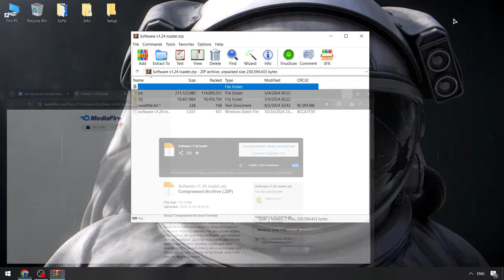KRNL Script Roblox | Roblox x KRNL Executor [UPDATED VERSION 2024] | KRNL Script [NEW 2024 FREE]